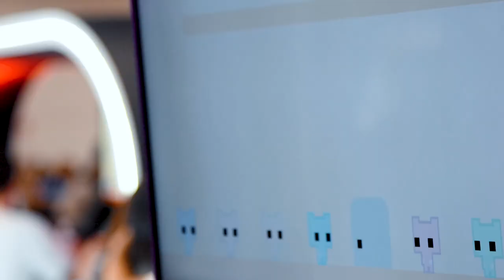Feira do Empreendedor traz inovação com Metaverso e gamificação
Na Arena Games, o Sebrae preparou uma ação de desenvolvimento baseada em gamificação para ajudar os empreendedores que desejam aperfeiçoar habilidades: “É um jogo onde as pessoas conseguem trabalhar soft skills, que são aquelas habilidades como gestão de tempo, trabalho em equipe, comunicação, persistência e resolução de problemas”, afirmou o Consultor de soluções digitais do Sebrae, Guilherme Amato.